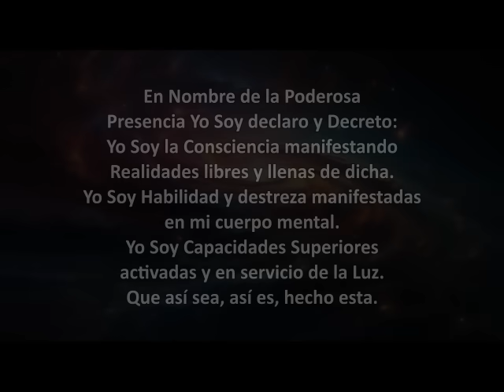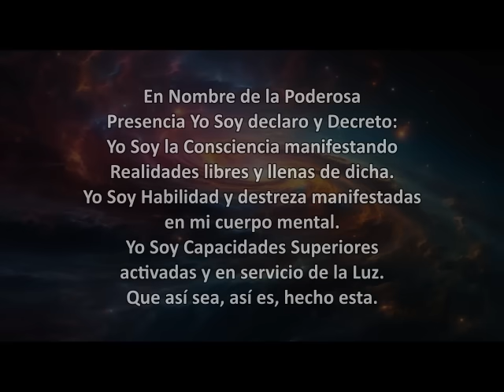El Decreto Metafísico del Día 12 de Mayo del 2024 - AFIRMACIONES PODEROSAS DÍA A DÍA